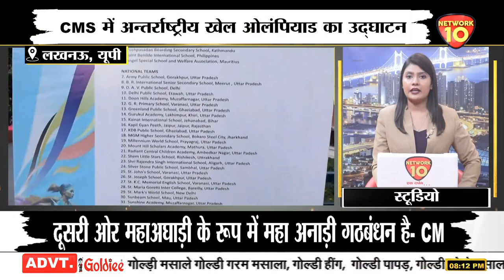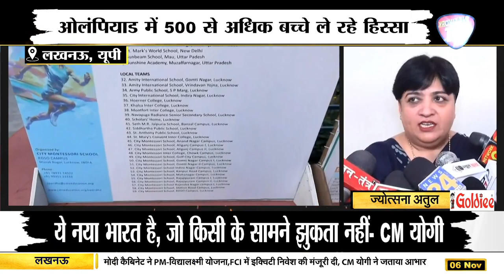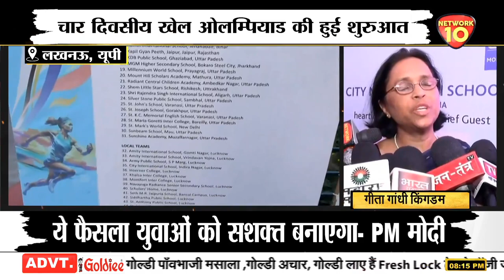लखनऊ, यूपी | CMS में अन्तर्राष्ट्रीय खेल ओलंपियाड का उद्घाटन | Network10